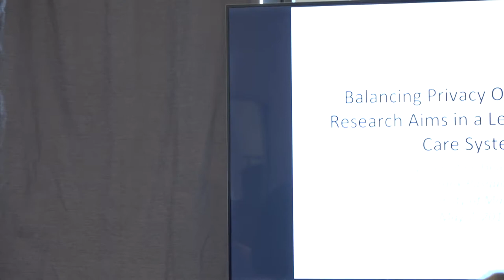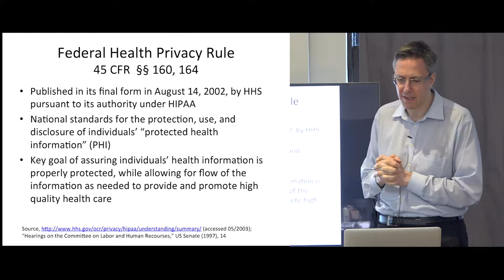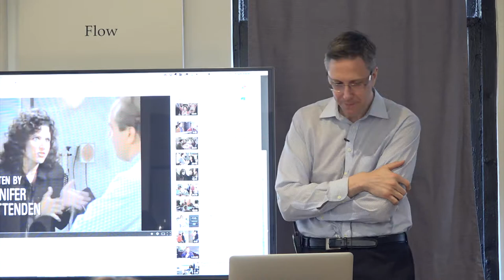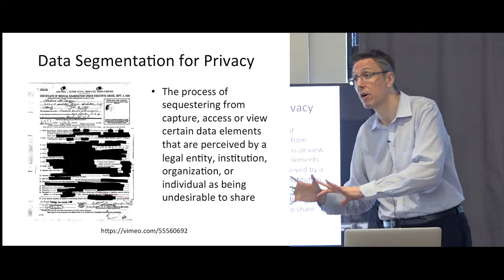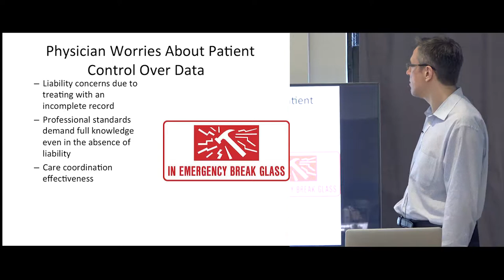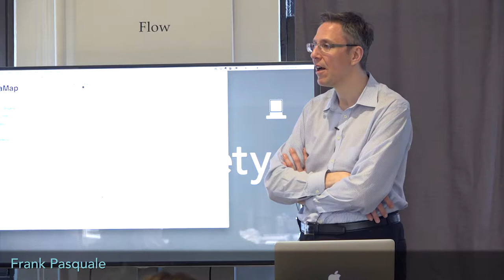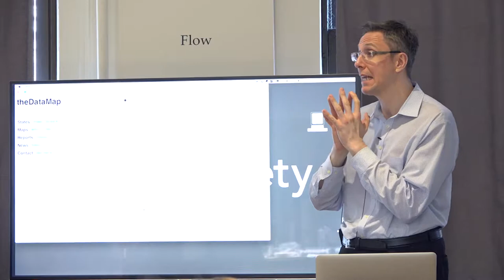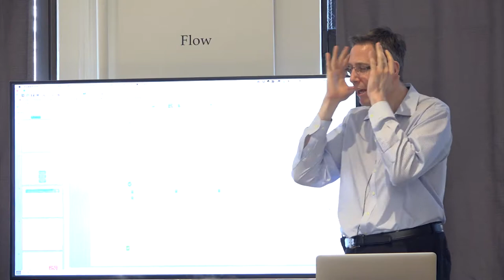Databite No. 36: Frank Pasquale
Frank Pasquale on Balancing Privacy Obligations and Research Aims in a Learning Health Care System:

Health information technology can save lives, cut costs, and expand access to care. But its full promise will only be realized if policymakers broker a “grand bargain” between providers, patients, and administrative agencies. In exchange for subsidizing systems designed to protect intellectual property and secure personally identifiable information, health regulators should have full access to key data those systems collect (once properly anonymized). Moreover, patients deserve to be able to channel certain information flows and gain some basic controls over the presentation, disclosure, and redisclosure of sensitive information. This talk will describe and examine some legal and technical infrastructure designed to help realize these goals.

Databites are Data & Society’s weekly lunch conversations focused on unresolved questions and timely topics of interest to our community. To request an invitation, please email events at data society dot net.

Intro and outro music tracks by Podington Bear: The Sound of Picture Production Library (soundofpicture.com).